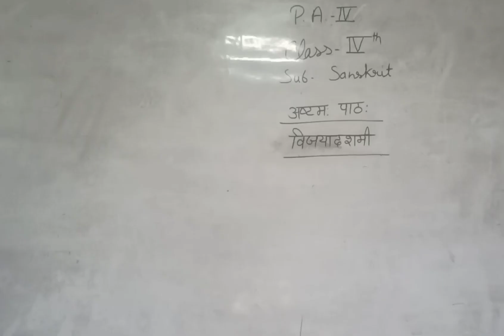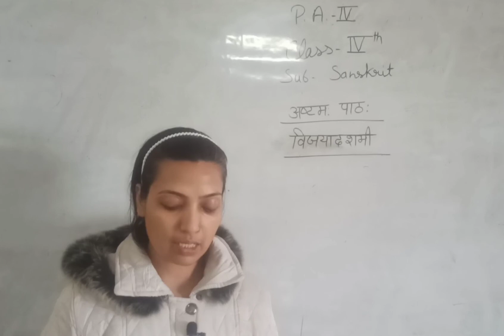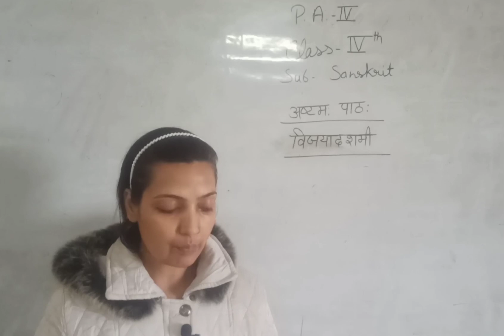Class-4 संस्कृत अध्याय-8 विजयादशमी